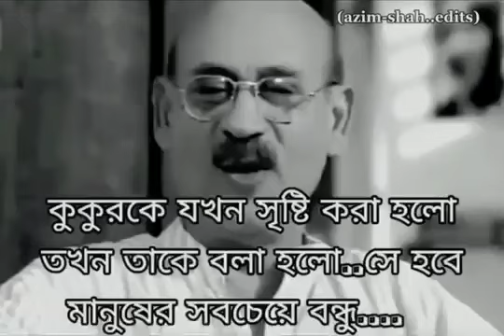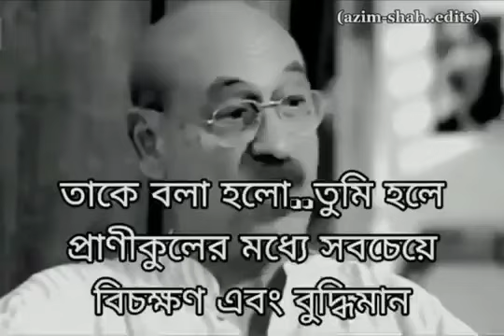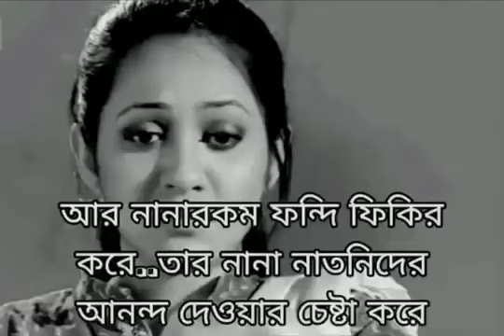পুরুষের গাধা, কুকুর, ও বানের জীবন নিয়ে যে জীবনদর্শনমূলক গল্প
পুরুষের গাধা, কুকুর, ও বানের জীবন নিয়ে যে জীবনদর্শনমূলক গল্পটি প্রচলিত আছে, তা একটি শিক্ষণীয় কাহিনী যা মানুষকে জীবনের প্রকৃতি ও ধৈর্যের গুরুত্ব বোঝায়। গল্পটির সংক্ষিপ্ত রূপ নিম্নরূপ:

একদিন, সৃষ্টিকর্তা যখন পৃথিবী সৃষ্টি করলেন, তিনি গাধা, কুকুর, ও বানরকে ডেকে তাদের জীবনকাল ও দায়িত্ব বণ্টন করতে শুরু করলেন।

গাধার জীবন:

সৃষ্টিকর্তা গাধাকে বললেন, "তোমার কাজ হবে মানুষের বোঝা বহন করা। তুমি সারাদিন কষ্ট করবে, আর মানুষের কাজে নিয়োজিত থাকবে। তোমার জীবনকাল হবে ৫০ বছর।"

গাধা শুনে খুবই হতাশ হলো। সে বলল, "হে প্রভু, ৫০ বছর তো অনেক লম্বা সময়। আমি সারাদিন শুধু বোঝা বহন করবো, এতে তো আমার জীবন কষ্টকর হয়ে যাবে। দয়া করে আমার জীবনকাল একটু কমিয়ে দাও।"

সৃষ্টিকর্তা তার কথা শুনলেন এবং গাধার জীবনকাল ২৫ বছর কমিয়ে দিলেন। গাধা সন্তুষ্ট হলো এবং প্রভুর ধন্যবাদ জানিয়ে চলে গেল।

কুকুরের জীবন:

এরপর সৃষ্টিকর্তা কুকুরকে ডেকে বললেন, "তোমার কাজ হবে মানুষের রক্ষা করা। তুমি মানুষের প্রভুভক্ত থাকবে, তাদের ঘরবাড়ি ও সম্পত্তির সুরক্ষা করবে। তোমার জীবনকালও হবে ৫০ বছর।"

কুকুরও এরকম জীবনকাল শুনে বিচলিত হয়ে বলল, "হে প্রভু, আমার জীবন এতদিন হলে তো অনেক কষ্ট হবে। সারাজীবন পাহারাদারি করব, তাতে ক্লান্ত হয়ে যাব। দয়া করে আমার জীবনকালও কমিয়ে দিন।"

সৃষ্টিকর্তা তার কথাও শুনলেন এবং কুকুরের জীবনকাল ২৫ বছর কমিয়ে দিলেন। কুকুর খুশি হয়ে বিদায় নিলো।

বানের জীবন:

এরপর বানরের পালা এলো। সৃষ্টিকর্তা বানরকে বললেন, "তোমার কাজ হবে লাফানো, খেলাধুলা করা, আর মানুষের জীবন আনন্দময় করা। তুমি বিভিন্ন কৌশল দেখিয়ে মানুষকে হাসাবে। তোমার জীবনকালও হবে ৫০ বছর।"

বানর খুবই দুঃখিত হয়ে বলল, "হে প্রভু, সারাজীবন শুধু হাসি-ঠাট্টা করতে হবে? এতে তো আমার জীবন একঘেয়ে হয়ে যাবে। দয়া করে আমার জীবনকালও কমিয়ে দিন।"

সৃষ্টিকর্তা বানরের কথা মেনে নিয়ে তার জীবনকাল ২৫ বছর কমিয়ে দিলেন।

মানুষের জীবন:

শেষে সৃষ্টিকর্তা মানুষকে ডেকে বললেন, "তোমার কাজ হবে বুদ্ধিমত্তা দিয়ে পৃথিবী শাসন করা। তুমি প্রকৃতির সব কিছু নিয়ন্ত্রণ করবে, আর তুমি সৃষ্টির শ্রেষ্ঠ জীব হবে। তোমার জীবনকাল হবে ২৫ বছর।"

মানুষ বলল, "হে প্রভু, ২৫ বছর তো খুবই কম সময়। আমাকে আরো সময় দিন যাতে আমি পৃথিবীতে উপভোগ করতে পারি।"

সৃষ্টিকর্তা বললেন, "ঠিক আছে, গাধা, কুকুর, এবং বানর যে বছরগুলো ফিরিয়ে দিয়েছে, তা আমি তোমাকে দিয়ে দিচ্ছি।" সেই কারণে মানুষ প্রথম ২৫ বছর সুখে, নির্ভার জীবন যাপন করে। এরপর গাধার জীবন শুরু হয়—মানুষ এই সময় বোঝা বহন করে, সংসারের দায়িত্ব পালন করে। তারপর আসে কুকুরের জীবন—এই সময় মানুষ তার পরিবারকে রক্ষা করে, পাহারাদারি করে। আর শেষ ২৫ বছর বানরের জীবন—এই সময় মানুষ বাচ্চাদের সঙ্গে খেলে, মজা করে, হাসি-ঠাট্টা করে দিন কাটায়।

উপদেশ:

এই গল্পের শিক্ষণীয় দিক হলো, জীবনের প্রতিটি পর্যায়ে মানুষ ভিন্ন ভিন্ন অভিজ্ঞতার মধ্য দিয়ে যায়। শুরুতে জীবন সহজ ও আনন্দময় মনে হলেও, পরবর্তী সময়ে দায়িত্ব ও পরিশ্রম মানুষের জীবনের অবিচ্ছেদ্য অংশ হয়ে দাঁড়ায়। আর শেষের দিকে, মানুষ নিজের জীবনের আনন্দ অন্যদের মধ্যে ভাগ করে নিতে শেখে। এই গল্পটি আমাদের মনে করিয়ে দেয় যে, জীবনের প্রতিটি পর্যায়কে গ্রহণ করতে হবে ধৈর্য, পরিশ্রম, এবং সহমর্মিতার সঙ্গে।

তাই, জীবনের বিভিন্ন পর্যায়কে সমানভাবে গ্রহণ করতে শিখতে হবে। কোনো সময়কে অবহেলা করা উচিত নয়। আনন্দ এবং কষ্ট—দুটিই জীবনের অপরিহার্য অংশ, আর এগুলোকে মেনে নেওয়ার মধ্যে জীবনযাত্রার প্রকৃত সার্থকতা।